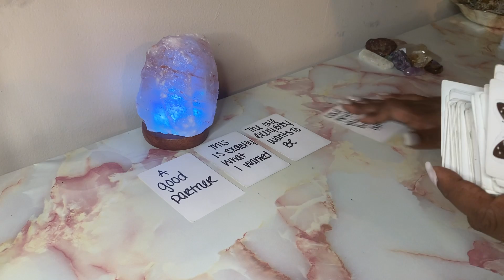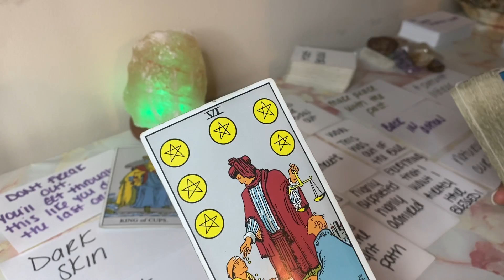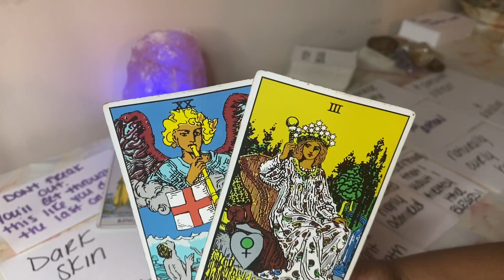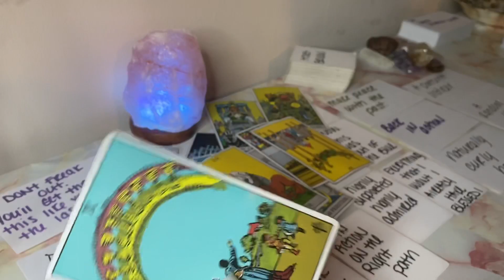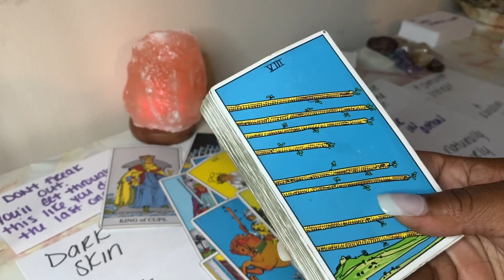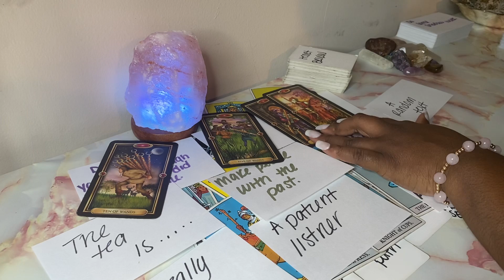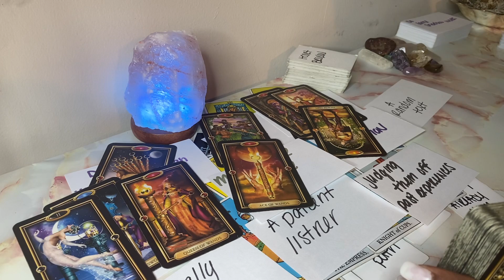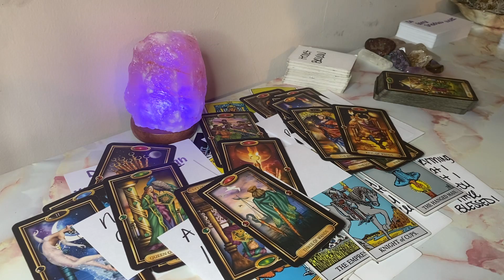LIBRA 🦋 A GOOD PARTNER! UR LIGHT MAY MAKE OTHERS UNCOMFORTABLE 🥴